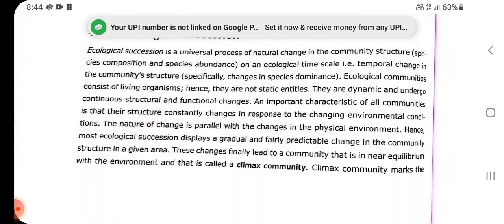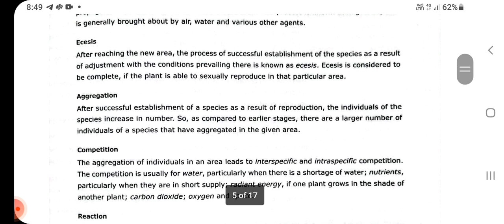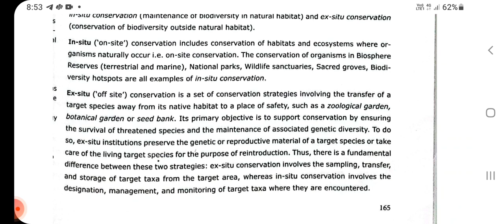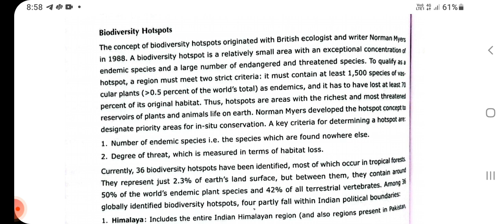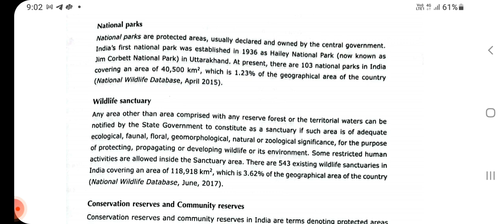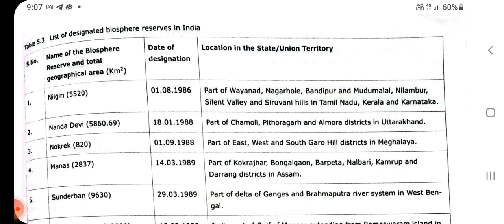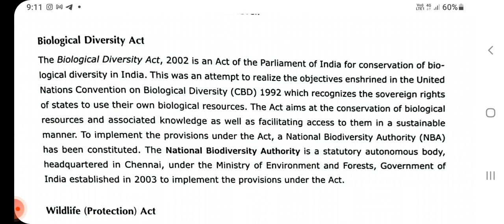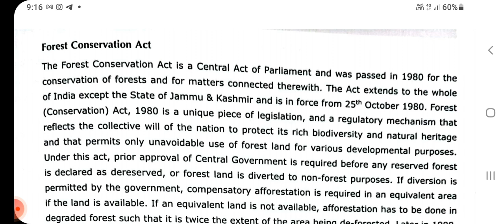Hotspots,national parks,biodiversity acts,zoo,hpu msc zoology entrance preparation 2023